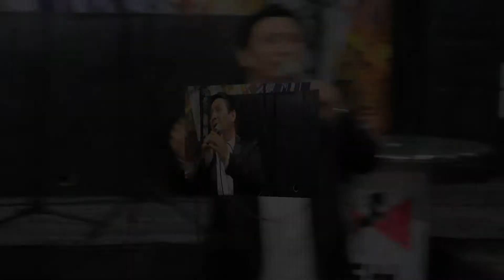Coco Torres "Cruel Condena" (Autor: Franklin Cabrejos)